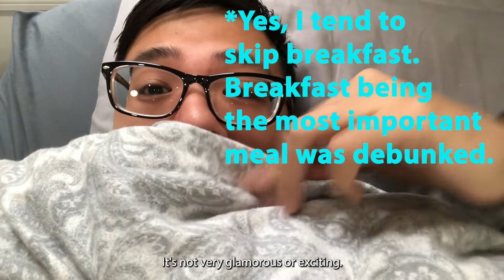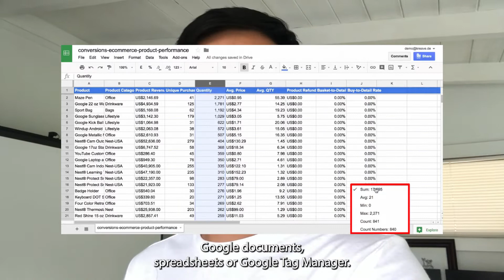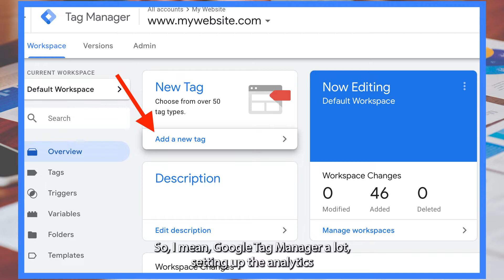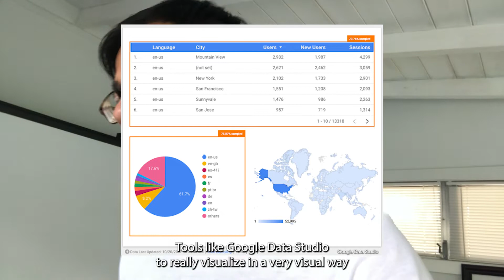A Day in the Life of a Data Analyst